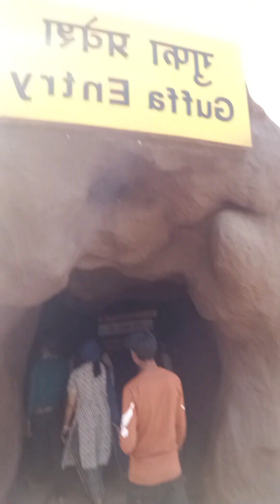बैसनोदेवी की गुफा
मेरा नाम दिनेश कुशवाहा है मैं भिंड जिला उमरी में रहता हूं और मेरा यूट्यूब चैनल है डीके शहरी बाबू(dksaharibabu) के नाम से आप मेरे चैनल को प्लीज करके सब्सक्राइब कर ले ऐसे ही वीडियो में डालता हूं हेलो दोस्तों मैंने वीडियो शूट किया है इसमें पूरा वीडियो वैष्णो देवी की गुफा का वीडियो है और आप लोगों को अगर घूमने जाना है तो वृंदावन में यह मंदिर स्थित है वैष्णो देवी माता का मंदिर वृंदावन में बना हुआ है बहुत ही मस्त है घूमने की बहुत अच्छी जगह है मंदिर घूम कर बाहर निकलोगे तो आपको प्रसाद दिया जाएगा प्रसाद में एक सिक्का चांदी का होगा और थोड़ा मिश्री के दाना होंगे जय प्रसाद के रूप में मिलता है इस प्रसाद का कोई फीस नहीं है निशुल्क है मैं तो घूमने गया था मुझे तो बहुत ही अच्छा लगा मेरा तो मन कर रहा था मैं यहीं पर 10-15 दिन घूमने के लिए रुक जाओ